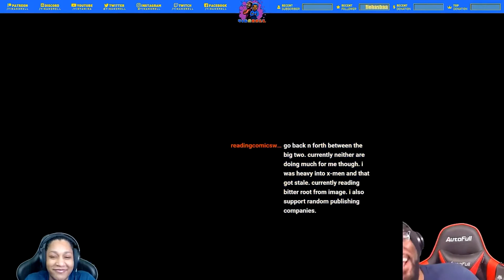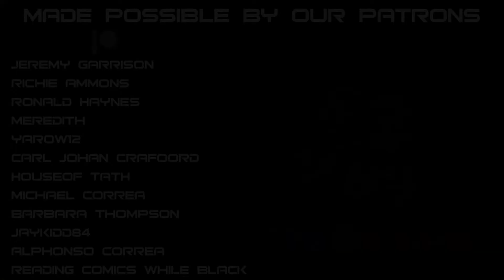[Yin & Rell Compilation] Perfect Dark Zero Coop #9 (That Darn Missile Launcher!!)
We played Played Perfect Dark Zero from Rare Replay on Xbox one and had a blast. We were really close to beating this stage but we goofed!

To be a part of the weekly pixel art poll visit us on Twitter